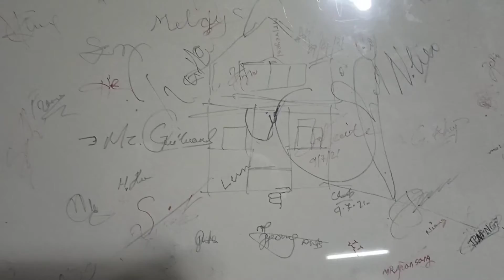Aibulon Biakinn tuang Tile phahzoh ni chiamtehna || Signature kaihkhopna || 09 July 2021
Date; 09 July 2021( Tile phahzoh ni theihgigena)

To remember this Day in the history of Aibulon where laying of tiles in the church is being completed.
I do hereby put my signature on this the 9th July 2021

"Lead me ,O Lord"